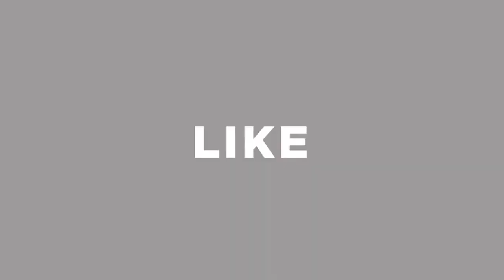৩২ পিছের দারুণ ডিনার সেট দেখলেই কিনতে মন চাইবে price in Bangladesh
1/ shop address. Super store 83-91 new market kacha Bazar 1st floor Bonolota market Dhaka 1205

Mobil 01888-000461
.01855-140204
.01989-668254
2 / Shop address Bismillah crockeries 477 new Super market (G-Block) ground floor new market complex Dhaka 1205

3/ Shop address Garden Point 827.new Super market (south Block)Ground floor new market Dhaka -1205